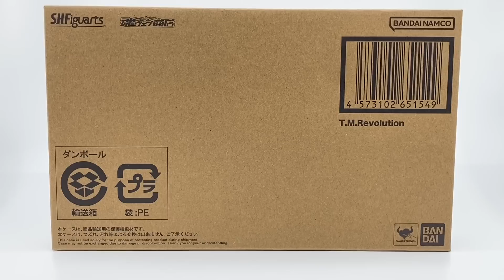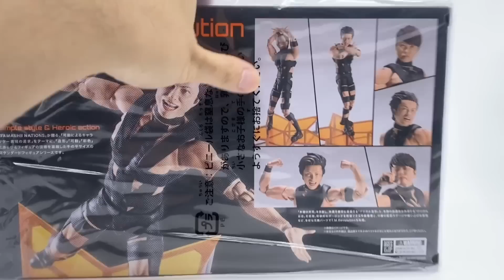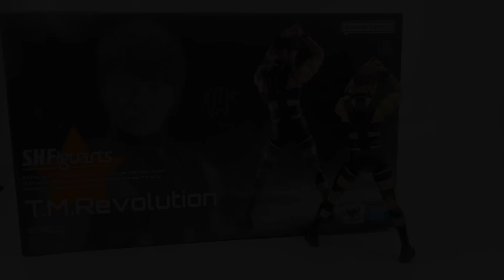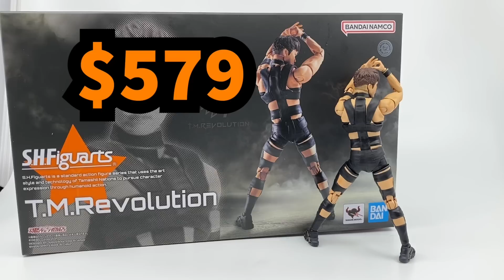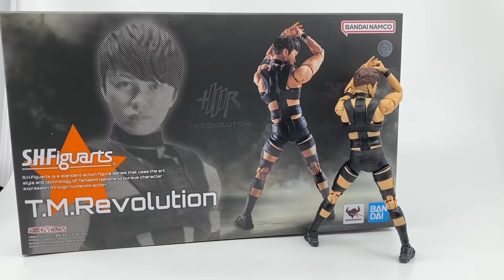［大爆《死》］新晉惡搞界教主！Bandai S.H.Figuarts T.M.Revolution